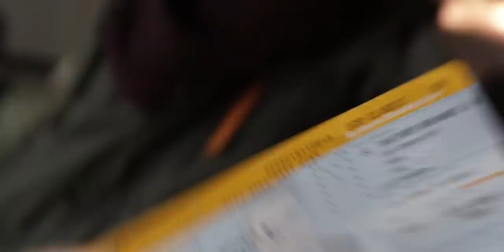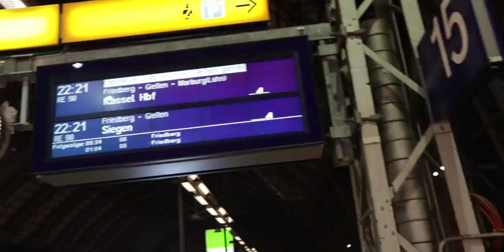طلعنا في التليفزيون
انستجرام نورا :nourasch@
انستجرام محمد : m.eltantawy176@
فيسبوك محمد :Mohamed Abdelsalam

My tools :
Canon 70D
Canon 10-18
Canon 250D
Canon 6d mark ii
Canon 16-35 f/2.8 mark iii
Joby gorillapod 5k
Joby gorillapod 3k
Rode micro
mac book pro 13”